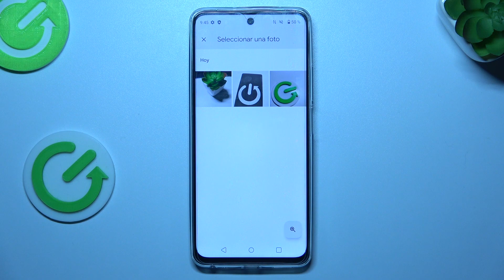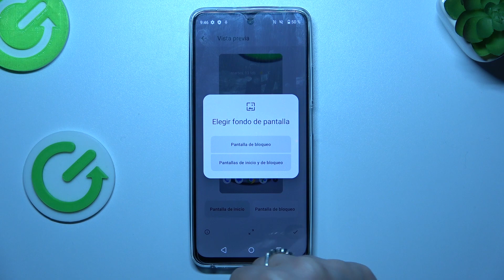Cómo cambiar el fondo de pantalla en el Realme C67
¿Quieres personalizar el aspecto de tu Realme C67? En este tutorial, te mostramos cómo cambiar el fondo de pantalla para darle un toque único y personal a tu dispositivo. Descubre cómo acceder a la configuración de fondo de pantalla en tu Realme C67 y cómo seleccionar una imagen de tu galería o elegir una de las opciones predefinidas.

¿Cuál es el proceso para ajustar el fondo de pantalla en el Realme C67?
¿Dónde encuentro la opción para cambiar el fondo de pantalla en mi Realme C67?
¿Qué hacer si quiero utilizar una imagen personalizada como fondo de pantalla en mi Realme C67?